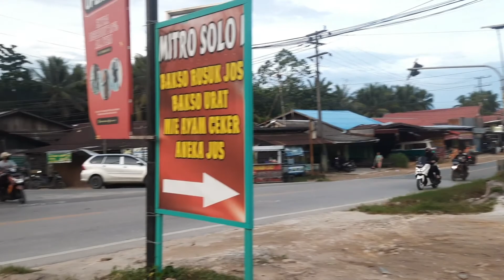Daerah Paling Ramai di Calon Ibu Kota Baru (Petung)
Daerah paling ramai saat ini di Ibu Kota baru yaitu daerah Petung, Seperti apa suasana di Petung ini, Yukkk simak videonya gaes.